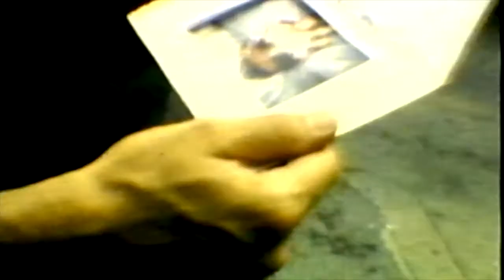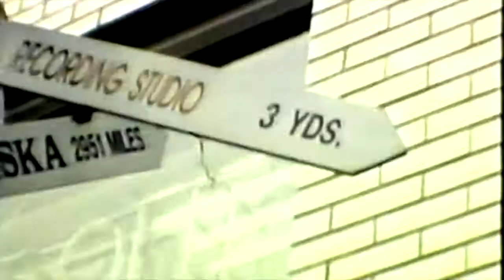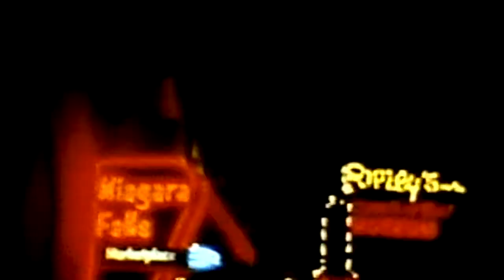Muscle Beach (by The Henrys, 1994)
Here's a video from our first album (Puerto Angel), which came out in 1994. We just bought an interface to convert VCR output to USB, for the computer to import, and this relic was high on the to-do list.

Reid Diamond was the mastermind behind this video, which he shot in short bursts on 8mm film around Niagara Falls and in Toronto. Reid was a tireless creator, the bass player in Shadowy Men on a Shadowy Planet, a sweet, sweet guy and a great friend. And very funny. He died far too young, in 2001, from cancer.

In this version the song goes past the end of the video. It made sense to let Hugh play for a bit. It actually goes a few minutes past that too.

In the video appear:

Don Rooke, dobro
Paul Pasmore, bass
Mike Billard, drums
Bill Davies, dancer
Kahle Richardson, reactions to dancer

On the track are:

Don Rooke, dobro, kona, steel drums
Hugh Marsh, violin
Mary Margaret O'Hara, vocals
Paul Pasmore, bass
Kim Ratcliffe, electric guitar
Howard Gaul, drums